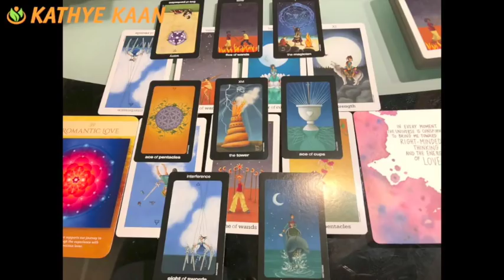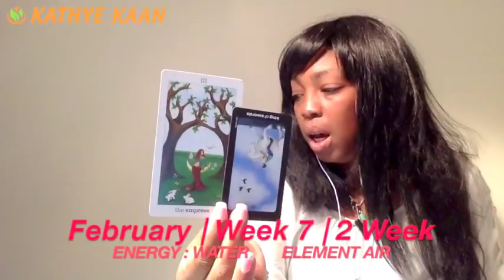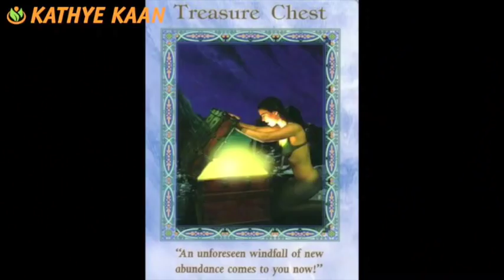PISCES Weekly Reading Tarot Psychic Horoscope | Week 07 | 12 - 18 FEBRUARY